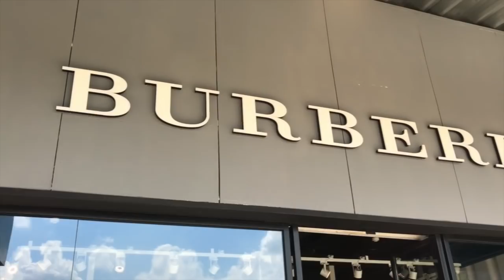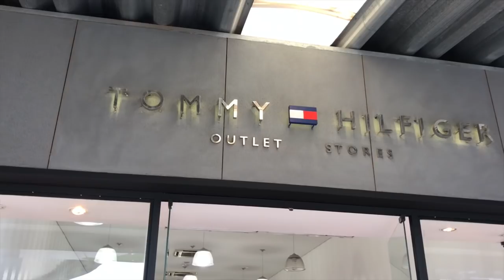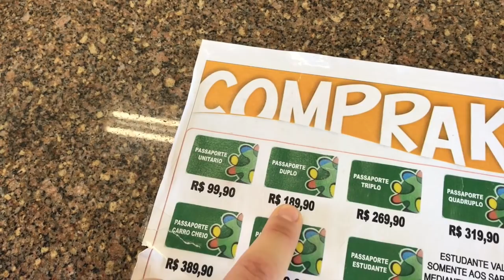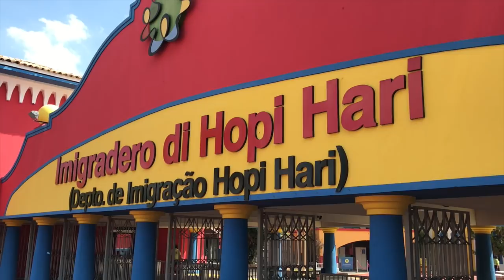HOPI HARI SÓ PRA GENTE, COMO ESTÁ O PARQUE EM 2018? | Estilo Bifásico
O Hopi Hari enfrentou vários problemas financeiros, e chegou a ficar fechado por um tempo! Porém, o parque reabriu suas portas e está tentando superar a crise. Estávamos passando em frente ao parque e resolvemos entrar para conferir como estavam as coisas por lá. Foi um dia super delicioso, onde pudemos fazer o parque todo sem filas e em pouco tempo. Algumas atrações estão fechadas, mas ainda assim dá pra aproveitar o dia!